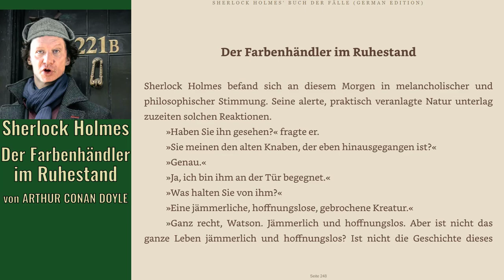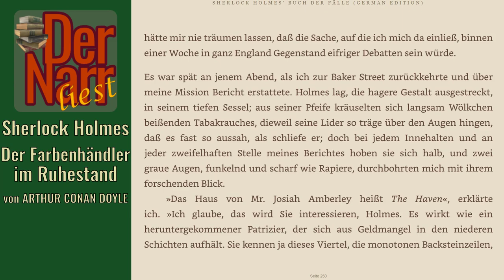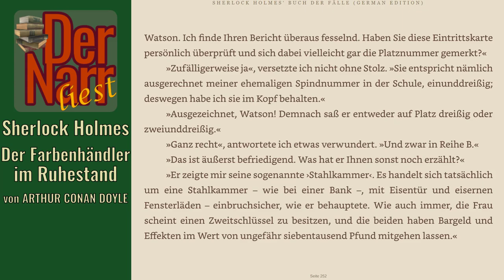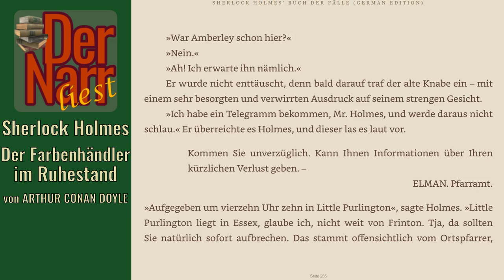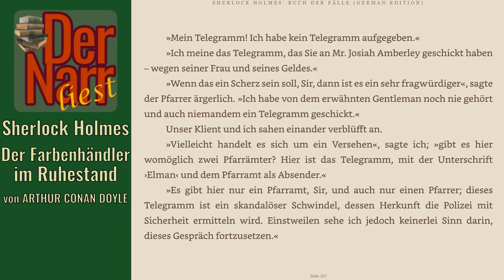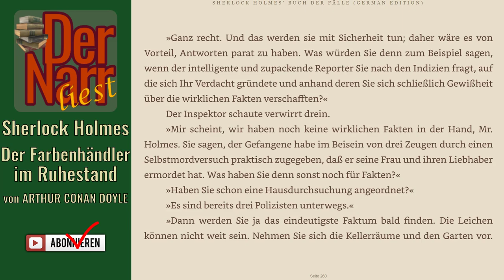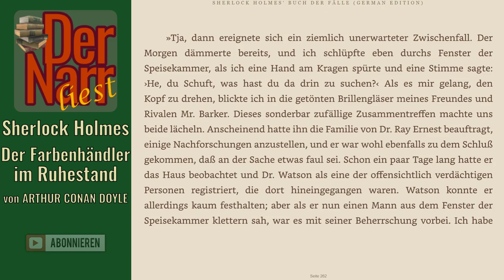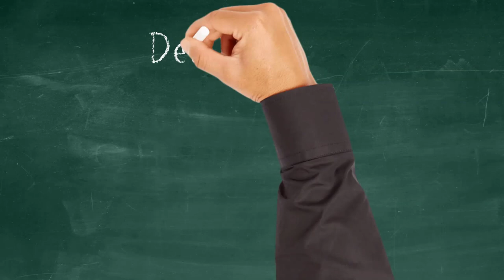Der Narr liest Folge 186: Sherlock Holmes & Der Farbenhändler im Ruhestand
von ARTHUR CONAN DOYLE - "Sherlock Holmes & Der Farbenhändler im Ruhestand (Fall 60)

Das Abenteuer des Pensionärs
Die Geschichte des Josiah Amberley
Der pensionierte Farbenhändler

 Inhalt:
Josiah Amberley wendet sich an Sherlock Holmes. Seine zwanzig Jahre jüngere Frau ist mit seinem Schachspielgegner Dr. Ray Ernest durchgebrannt und hat sämtliche Ersparnisse des ehemaligen Farbenhändlers entwendet. Holmes ist nicht sonderlich interessiert und so schickt er vorerst Dr. Watson mit in das Haus des Klienten. Watson bemerkt, dass das Haus und auch Amberley von jemandem beobachtet werden. Er berichtet Holmes von seinen Erkenntnissen und dieser findet immer mehr Interesse an dem Fall. Im Laufe der Ermittlungen entpuppt sich Amberley als perfider Mörder, der dachte, selbst den großen Holmes täuschen zu können.

info(at)dernarrliest.de